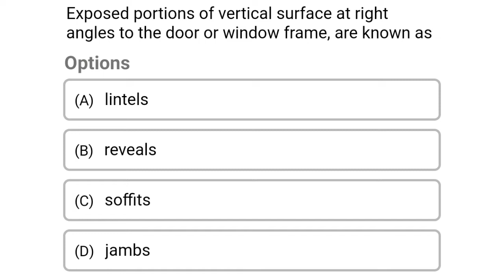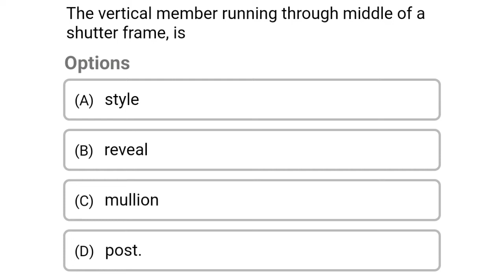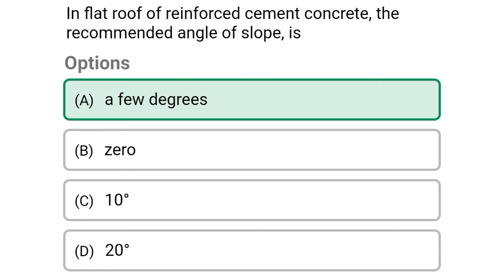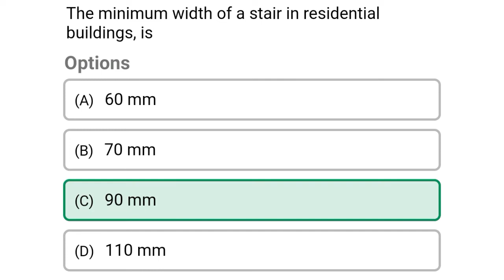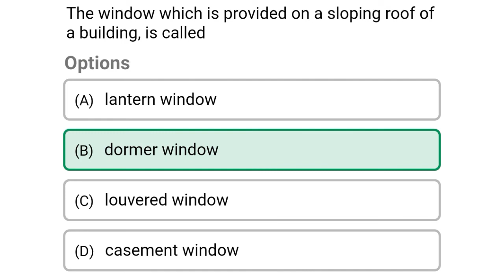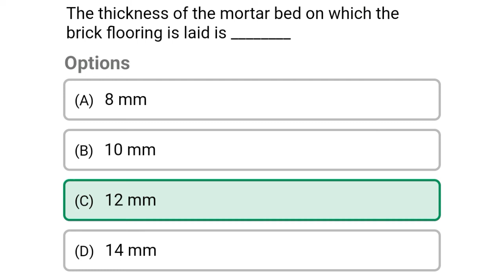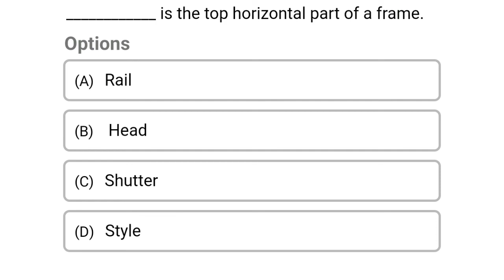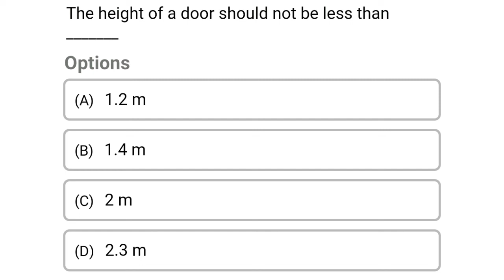Building Construction mcq | building components mcq | components of building mcq | Building elements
Mix MCQ's from Previous Year Question Papers of Civil Engineering,
civil engineering,
ssc je,
mcq,
objective questions,
junior engineer,
state je,
dmrc,
diploma civil,
sjvn,
state psc,
upsssc je,
je civil,
up je,
civil engg mcq,
previous year questions papers,
psu exam,b tech civil engg,
je recruitment,
surveying mcq,
geotechnical mcq,
surveying MCQ,
 design of reinforced concrete MCQ,
 geotechnical engineering MCQ,
 soil mechanics MCQ,
 Foundation Engineering MCQ,
 air pollution management MCQ,
construction materials MCQ,
building materials MCQ,
structural analysis MCQ,
strength of materials MCQ,
Applied Geology MCQ,
geology MCQ,
applied hydraulic engineering MCQ,
hydraulics MCQ, hydraulic engineering MCQ,
wastewater engineering MCQ,
water supply engineering MCQ,
wastewater management MCQ,
wastewater treatment MCQ,
Railway MCQ,
structural dynamics MCQ,
environmental engineering MCQ,
environmental science and engineering MCQ,
engineering mechanics MCQ,
engineering drawing MCQ,
Fluid Mechanics MCQ,
 Construction Techniques MCQ,
 irrigation engineering MCQ,
 construction management MCQ,
 construction scheduling MCQ,
 construction scheduling and planning MCQ,
 construction planning and scheduling MCQ,
 design of steel structures MCQ,
 principles of management MCQ,
 construction management MCQ,
 estimation MCQ,
concrete technology mcq,
concrete mcq,
 Estimation and quantity surveying MCQ,
 basic dynamics MCQ,
 prestressed concrete MCQ,
 construction safety management MCQ,
 construction quality management MCQ,
 construction planning MCQ,